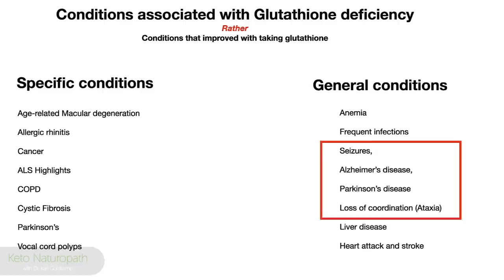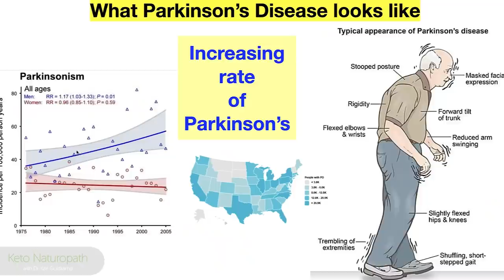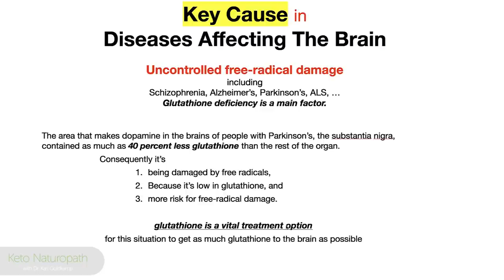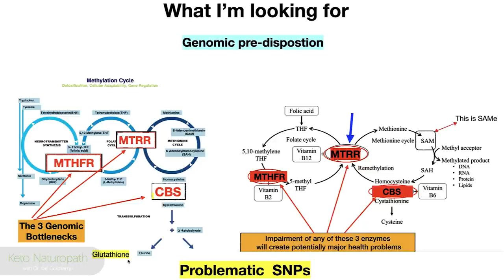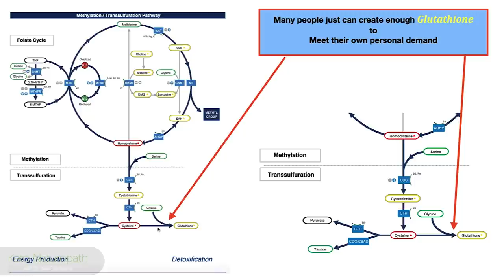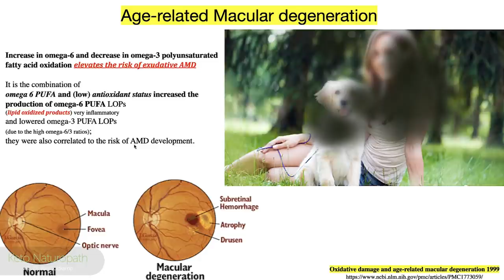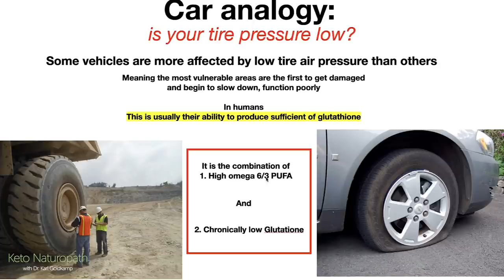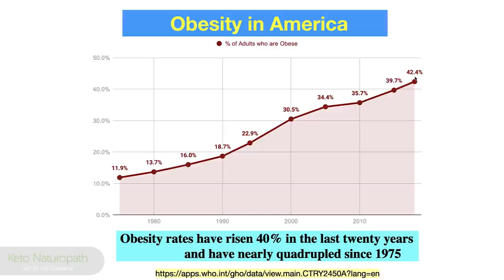Most Effective Way to Increase Your Glutathione and Why You Need to Part 2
Most people suffer from chronic illnesses today is the highest it has ever been.
If you want to know why that is and something that is well documented that you can do about it, Then watch this video on the unfortunate correlation of the increase in chronic disease and glutathione deficiency, and a very out of balance Omega 6 to 3 ratio.

You can turn the clock back further than you ever thought possible by knowing this.

OUR COURSE
PSMF 30 day course:

- THE KETOMETER WE USE

1. They have more brands than anywhere else to choose from;
2. Their prices are 20 -50% lower than anywhere else; compare and you’ll see
3. This is where most physicians have their account
4. Been in existence for nearly 30 years working with physicians and health practitioners

1. and registered
2. Reply to their verification email
3. Explore their website.